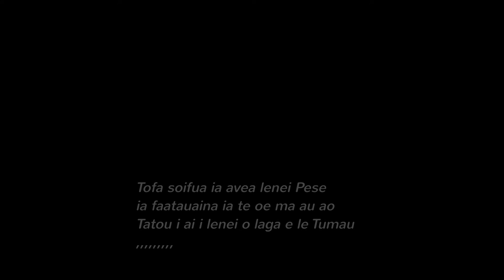Iesu ua ou fiavaai